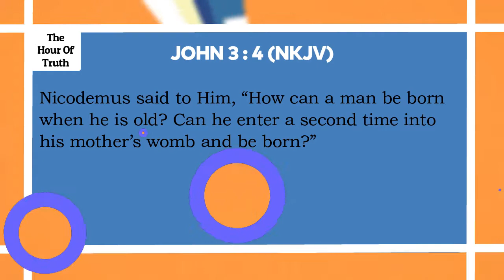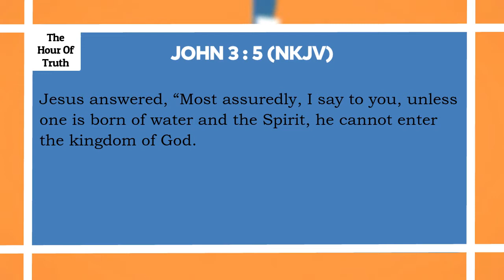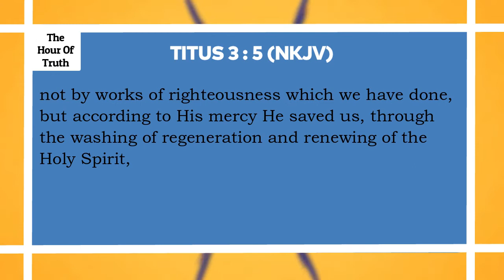Response To Brother Joe Of Bitter Truth Family (Part 4) by Bro. Writena Amponsah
Response To Brother Joe Of Bitter Truth Family (Part 4)